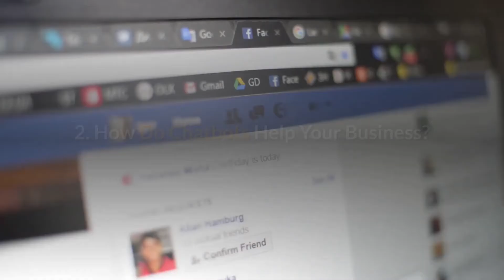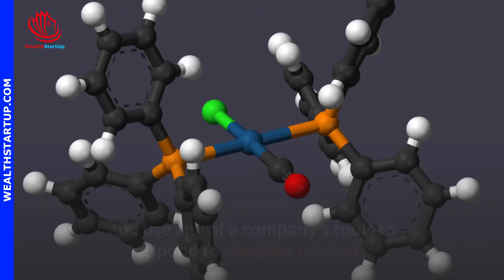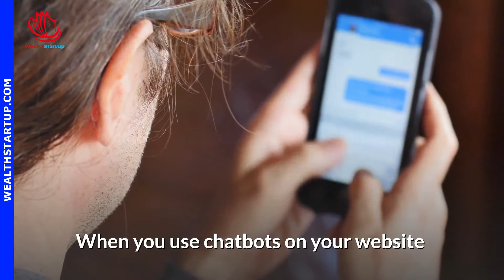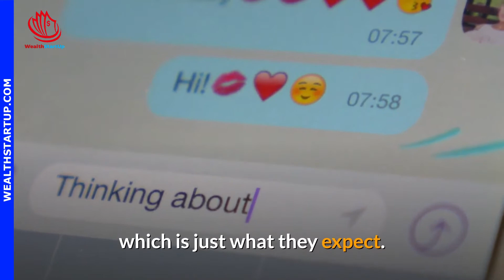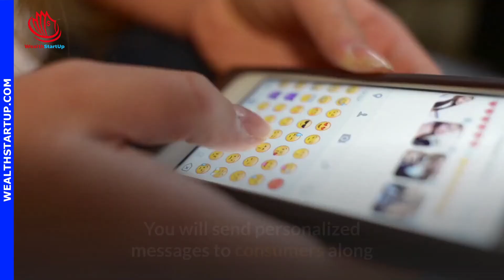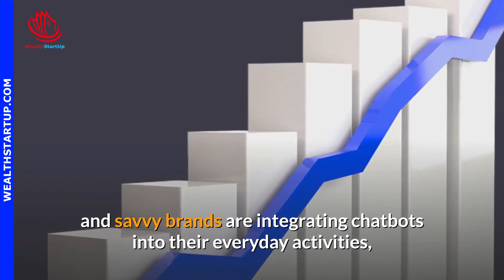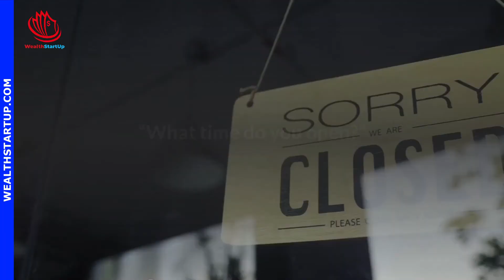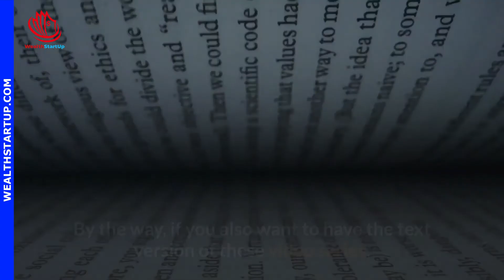Chatbot Tutorial #1 | How to Make Money with Chatbots - smart money tactics with chatbots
How to make a chatbot? Maybe many people do not know about chatbot.
In this chatbot tutorial, it will guide let you know how to make a chatbot and make money with chatbot. How can they benefit your business? When should you use a chatbot, and when shouldn’t you? …